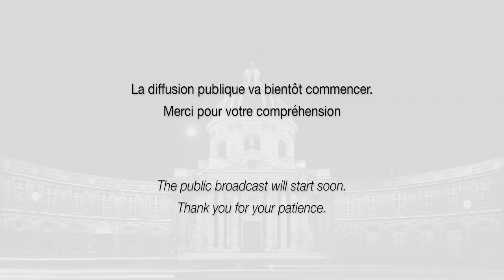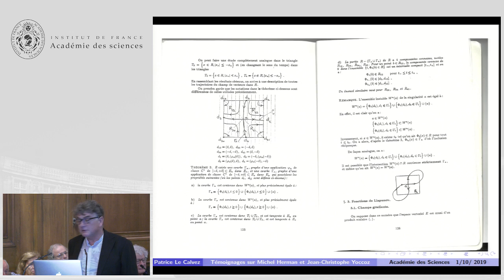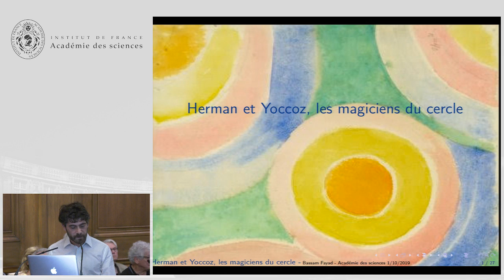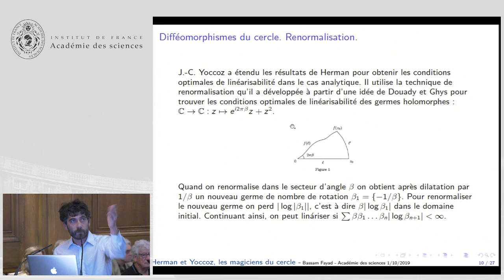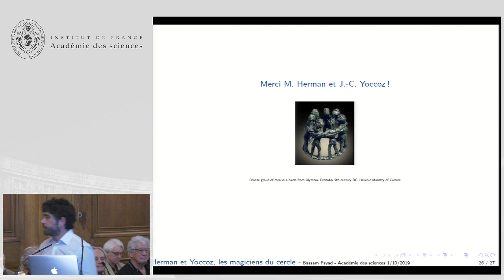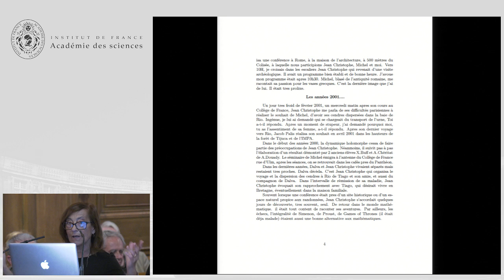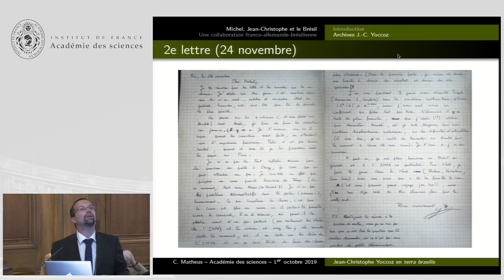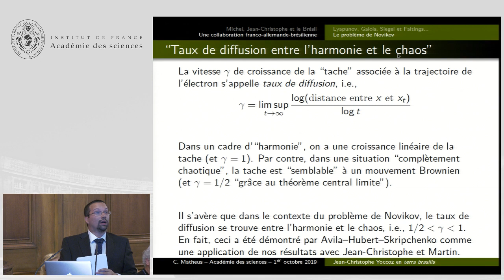Deux mathématiciens à la recherche de l’harmonie et du chaos - après-midi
Colloque de l’Académie des sciences
Michael Robert Herman et Jean-Christophe Yoccoz furent deux mathématiciens exceptionnels. Jean-Christophe fut l’élève de Michael et ils avaient l’un pour l’autre une profonde admiration. Leurs recherches concernaient la théorie des systèmes dynamiques fondée par Henri Poincaré à la fin du 19esiècle, motivée par la mécanique céleste, et centrée autour du concept de chaos déterministe. Michael Herman démontra en 1976 un théorème sur les transformations d’un cercle dans lui-même, qui est devenu un résultat fondamental de la théorie. Jean-Christophe Yoccoz fit des progrès majeurs sur une conjecture importante sur l’ensemble fractal de Benoît Mandelbrot, ce qui lui valut la médaille Fields en 1994.
Leurs travaux marquent profondément les mathématiques du 20e siècle.
Michael Herman fut élu à l’Académie des sciences en 1991 et Jean-Christophe Yoccoz en 1994.
Ils nous ont quittés tous les deux avant d’atteindre l’âge de 60 ans, en 2000 et 2016.
Cette séance de l’Académie des sciences rendra hommage à ces deux scientifiques remarquables. Les conférenciers s’attacheront à donner une idée de leurs contributions scientifiques en évitant les aspects techniques, et évoqueront ces deux personnalités hors du commun.